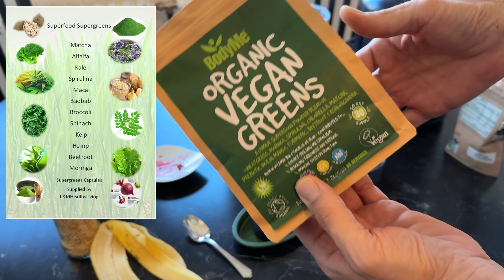Jel nas Njemačka pojela?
Pozdrav svima
Danas objašnjavam zašto me nije bilo na kanalu toliko dugo, šta se dogodilo i da li me je Njemačka pojela :))) Malo šale nije na odmet tako da nadam se da ćete uživati u videu. Pozdrav od naše zadruge u Njemačkoj :)